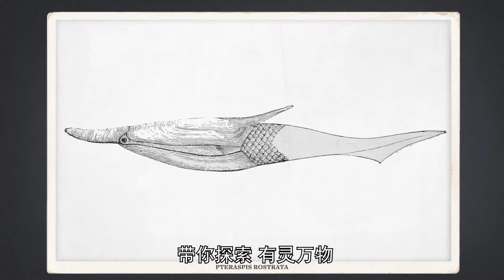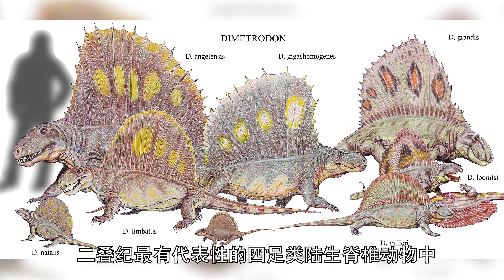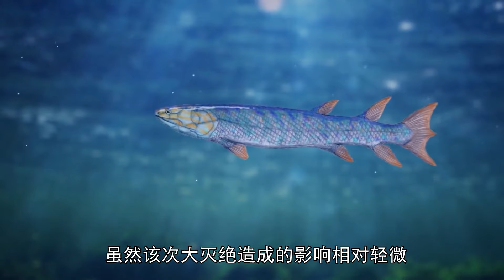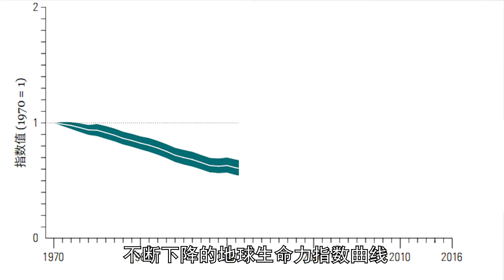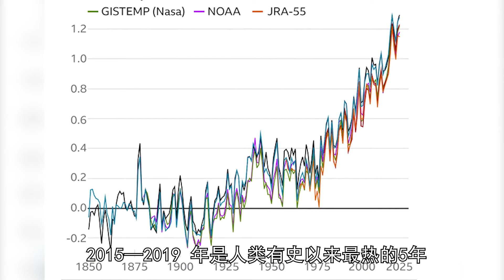近50年来，野生动物减少六成以上，地球开始第六次物种大灭绝